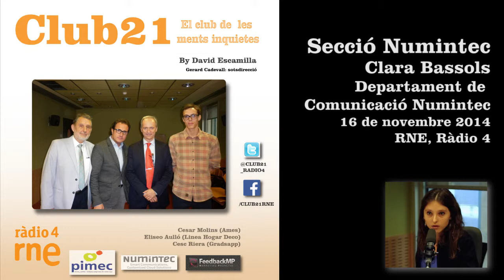Club 21 - 16 nov - SECCIÓ NUMINTEC